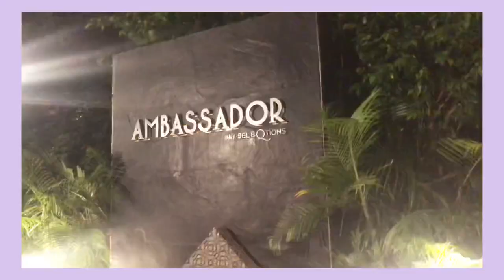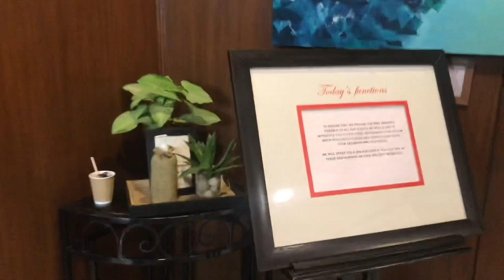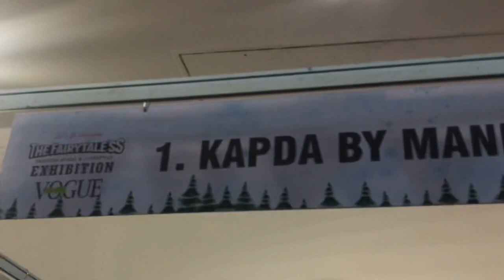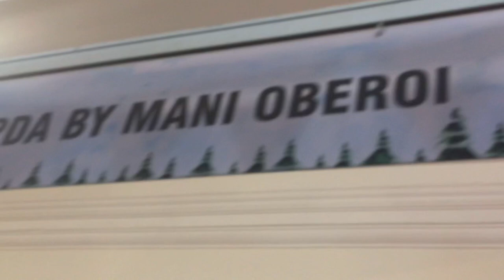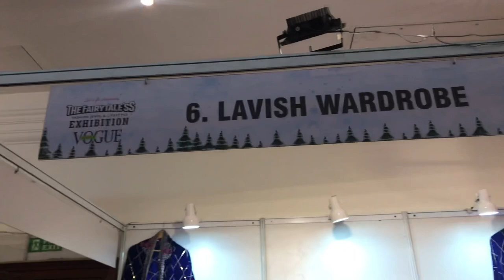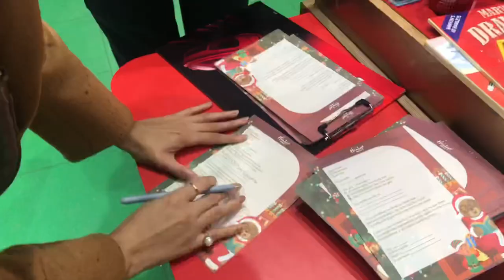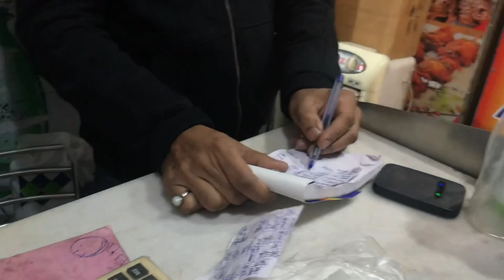Special vlog❤️/Thatquirkygirl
Hey everyone!